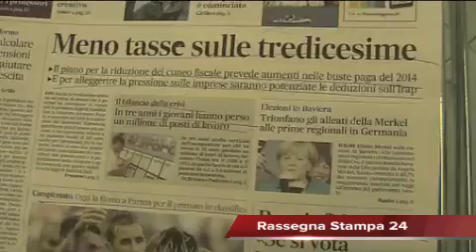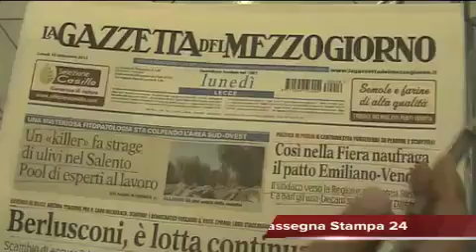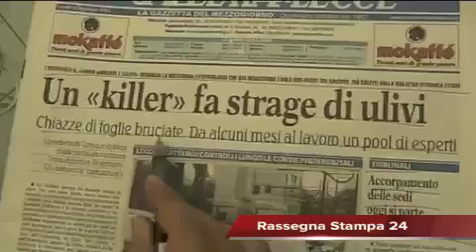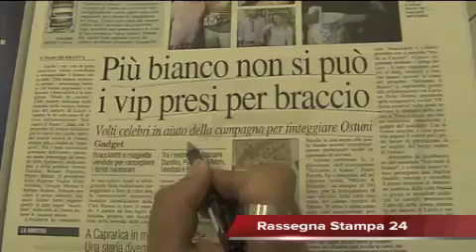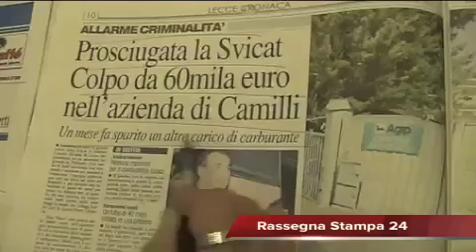Leccenews24 notizie dal Salento in tempo reale: Rassegna Stampa 16-09